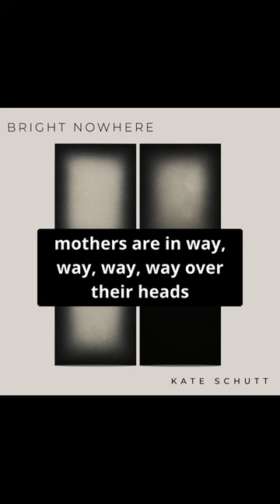Kate Schutt - Mothers (Official Audio)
Music and Lyrics by Kate Schutt
Produced and Arranged by Rob Mounsey
Engineered by Kevin Killen
Mixed by Jay Newland at River Music Studios, Norwalk, CT
Mastered by Mark Wilder at Battery Mastering Studios, NYC

The Band:
Kate Schutt, vox and acoustic guitars
Rob Mounsey, piano and keyboards
Richard Hammond, bass
Chris Parker, drums
Matt Beck, electric guitars
Nicki Richards, background vocals
Vaneese Thomas, background vocals
Everett Bradley, background vocals
Roger Squitero, percussion
Grégoire Maret, harmonica

Strings:
Antoine Silverman
Jonathan Dinklage
Chris Cardona
Kate Spingarn
Clarice Jensen
Anja Wood

Recorded at:
Atomic Sound, BK
Shelter Island Sound, NYC
Mission Sound, BK
Powerstation/Berklee, NYC

*The phrase “bright nowhere” comes from Seamus Heaney’s poem “Clearances” (Opened Ground, Farrar, Straus and Giroux, 1998)